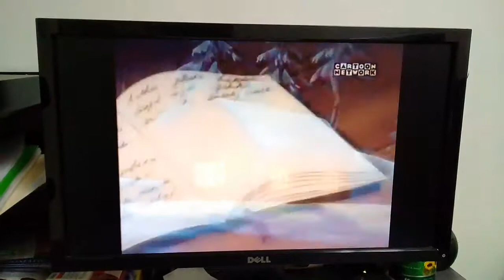El hombre lobo